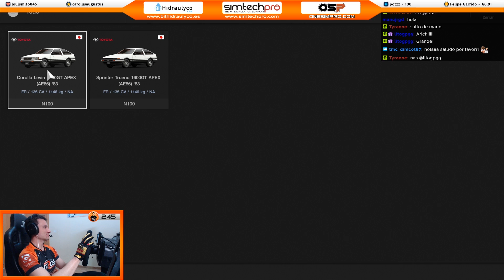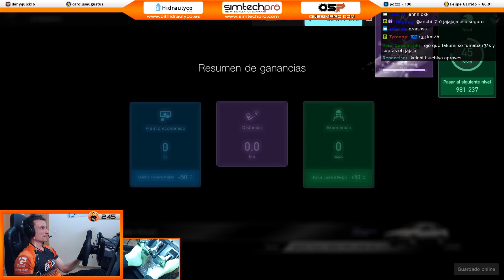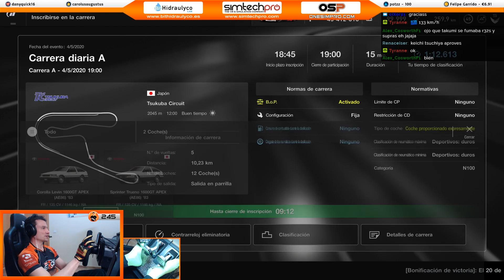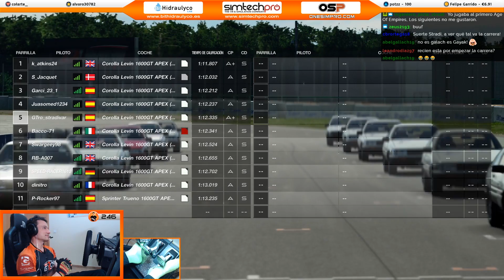GT SPORT | "TRUENO (vs) LEVIN" - Carrera Diaria A | GTro_stradivar